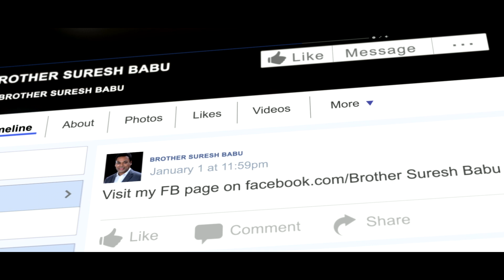❤️‍🔥ശത്രു സ്നേഹിക്കട്ടെ Malayalam_Christian_Messages | Br Suresh Babu | Motivation Speech